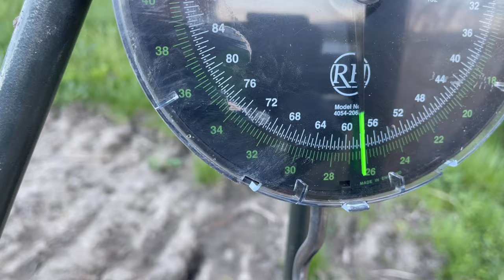Croatia Tour 2022 [Ontario Lake Zágreb] 4#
Prišiel čas na zverejnenie dalšieho videjka :) tento krát som chytal kapre na Chorvatskom jazere Ontario Lake ktoré sa nachádza pri hlavnom meste Zágreb. Nebola to jednoduchá rybačka ryby moc nechceli spolupracovať ale predsa sa podarilo niečo chytiť, dokonca aj prekonať svoj osobný rekord 👍